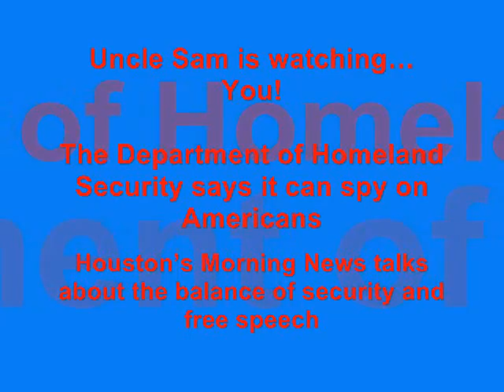Uncle Sam is watching... You!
The Department of Homeland Security says it's with in their rights to "spy" on those involved in political protests and rallies including tea party groups. Houston's Morning News talks about the balance of security and free speech.

*  Professor of Terrorism Law Dr. Jeff Addicott

*  Houston Tea Party Founder Felicia Cravens